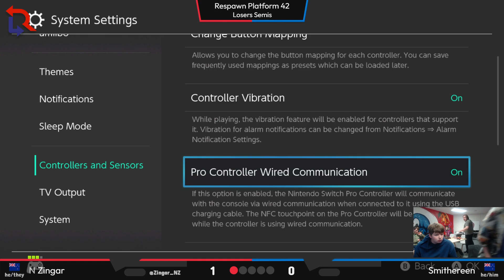LF Zingar vs Smithereen @ Respawn Platform #42